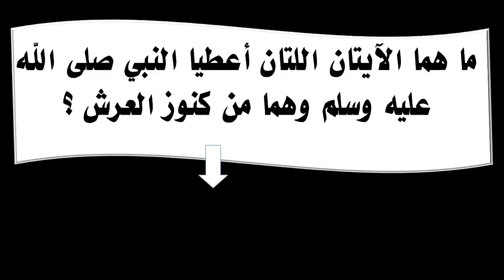ما هما الآيتان اللتان أعطيا النبي صلى الله عليه وسلم وهما من كنوز العرش ؟